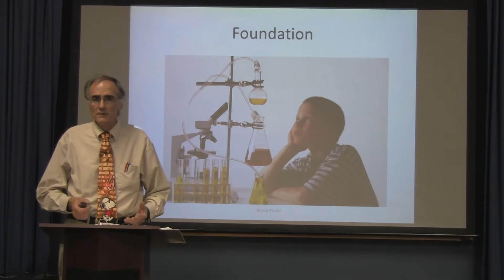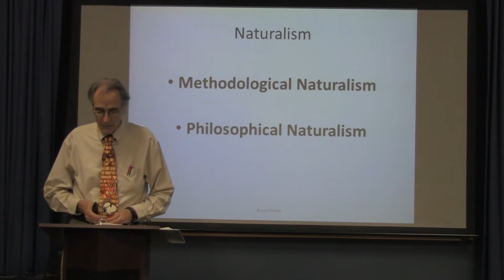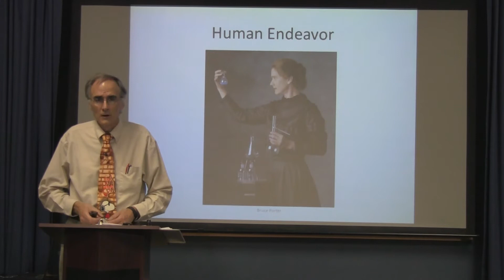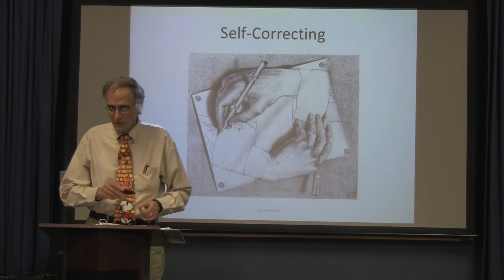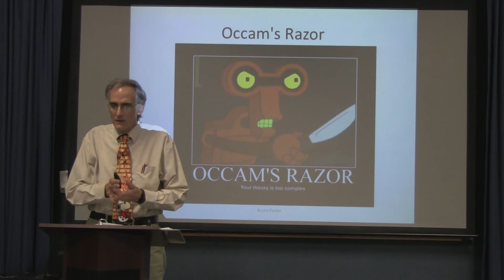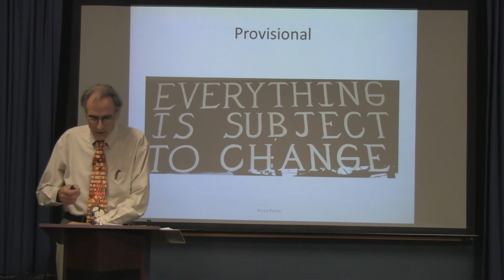PHI221 Lecture 12 philosophy of science